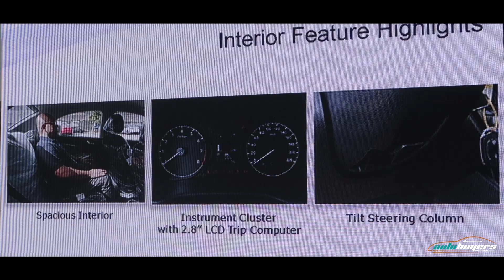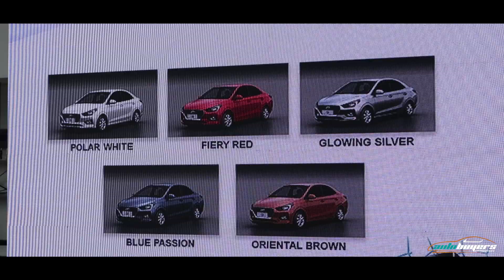2019 Hyundai Reina (Ext/Int Quick Tour, Specs and Price)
2019 Hyunda Reina: Rule the road and your journey with the all-new Hyundai Reina!

2019 Hyundai Reina Price list Philippines

1.4 GL 4A/T:  PHP 648,000
1.4 GL 5M/T:  PHP 598,000

2019 Hyundai Reina Interior Feature Highlights

- Spacious Interior
- Instrument Cluster with 2.8” LCD Trip Computer
- Tilt Steering Column
- Spacious Trunk Capacity (475 Liters)

2019 Hyundai Reina The Engine Advantage (Quick Specs)

- Engine Type: 1.4L Gasoline
- Max. Power (ps): 95
- Max. Torque (Nm): 132
- Displacement: 1,368cc
- Fuel Tank Capacity: 43L

2019 Hyundai Reina Performance Feature Highlights

- 4-Speed Automatic Transmission
- 5-Speed Manual Transmission
- Fuel Efficiency Rating: 20 km/l

2019 Hyundai Reina Safety Feature Highlights

- Keyless Entry
- ISOFIX Child Seat Anchors
- Speed-Sensing Auto Door Lock (Activates at 20kph)
- 3-Point Seatbelt for All Passengers

2019 Hyundai Reina Available Colors

- Polar White
- Fiery Red
- Glowing Silver
- Blue Passion
- Oriental Brown

What car would you like us to review next?

It means a lot to us. Thank you very much!